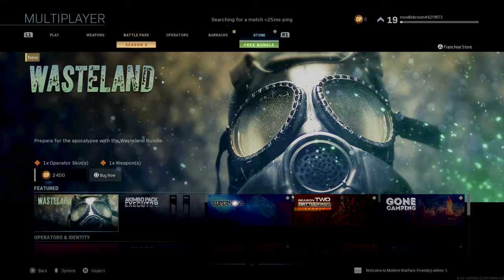Best game play call of duty